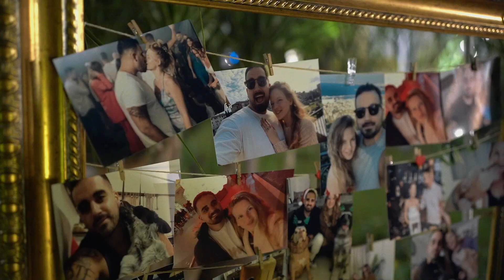16 08 23 clip